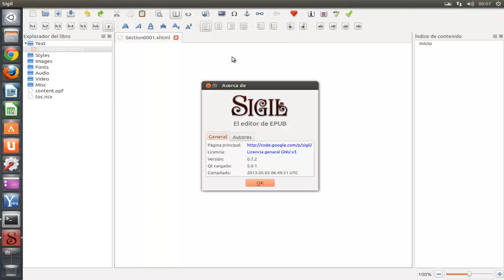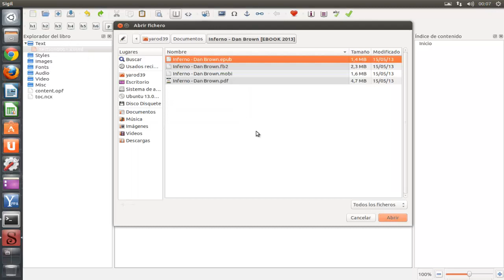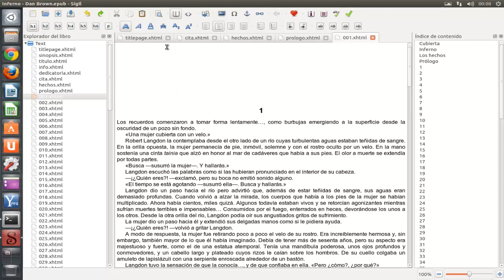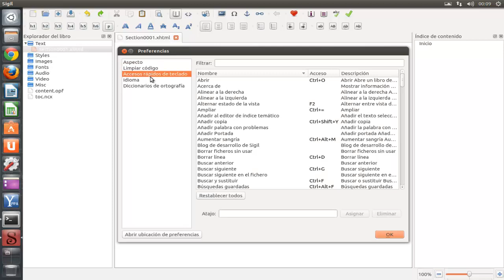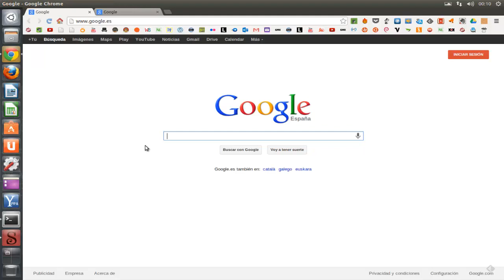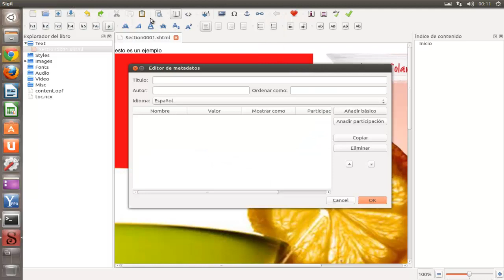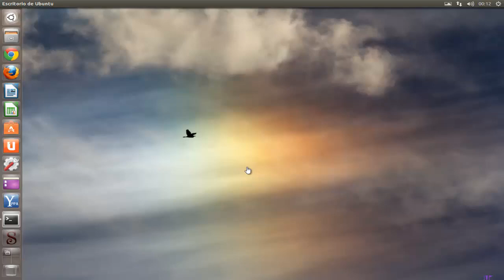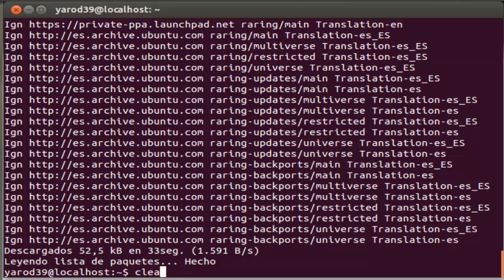SIGIL 0.9 : UN INTUITIVO EDITOR DE EPUBS UBUNTU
sudo add-apt-repository ppa:sunab/ppa
sudo apt-get update
sudo apt-get install sigil